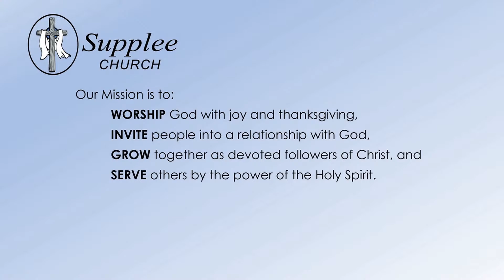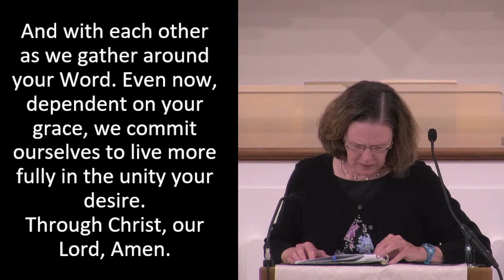06/12/2022 Sunday Service - Live Stream (Trimmed)